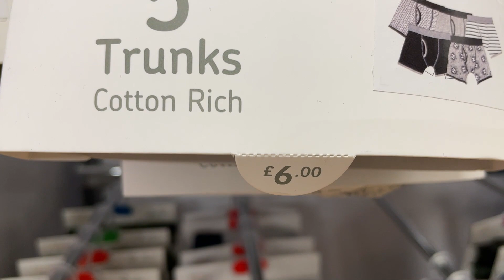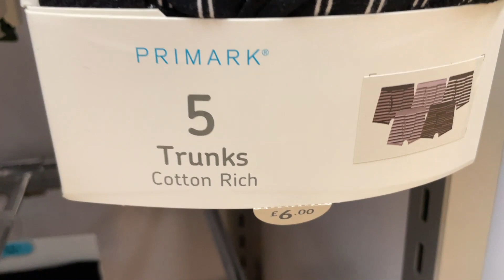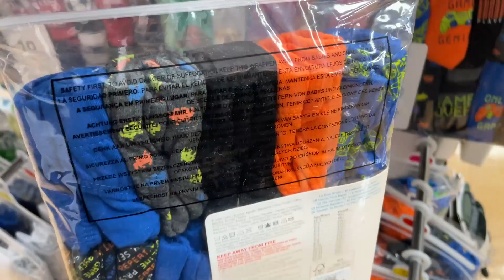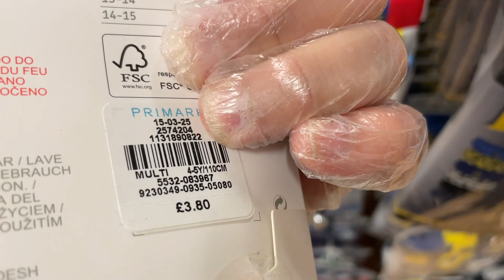Primark Boys Briefs and Vests New in Late May 2021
Primark Kids Underwear - Show you Primark Boys' Vests and Briefs.